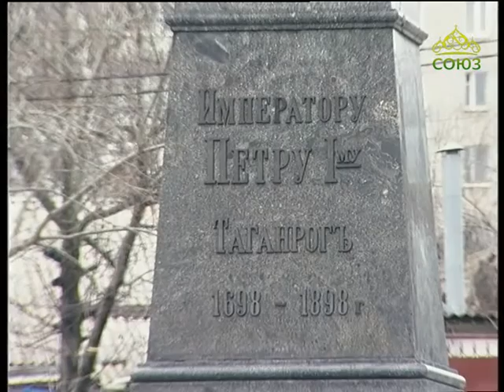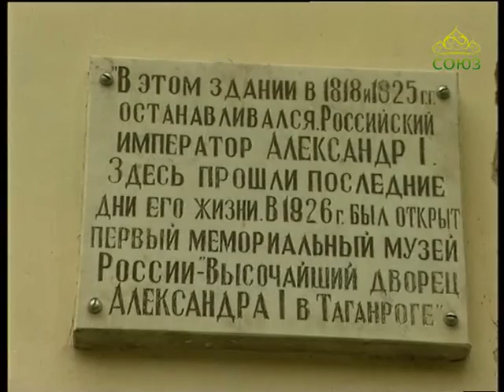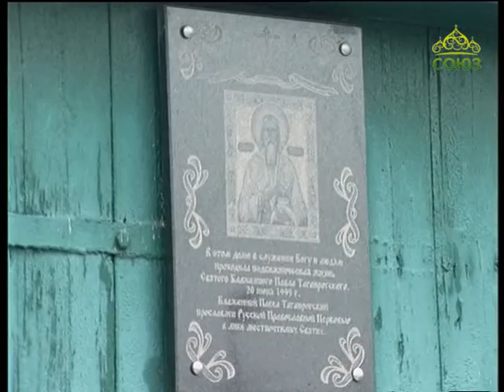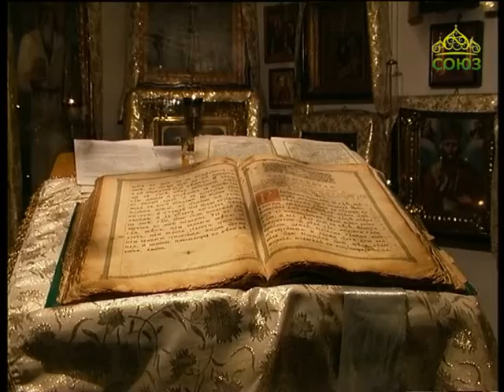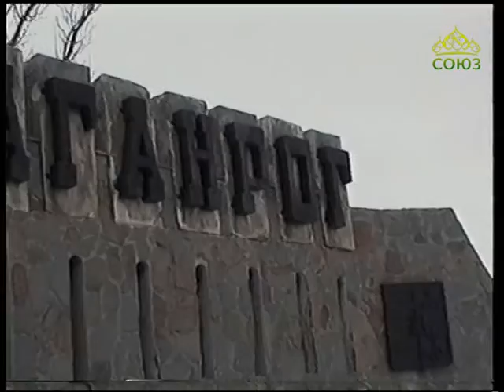Вестник Православия. От 17 февраля. Праведный Павел Таганрогский